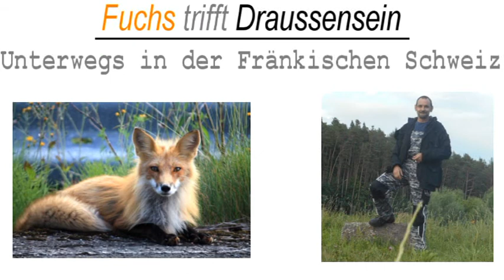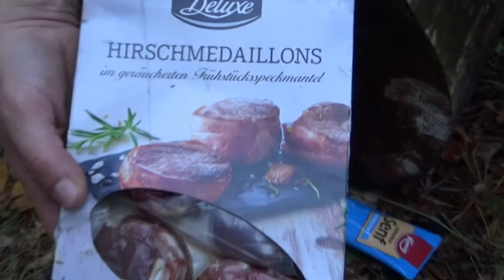Übernachtung in der Fränkischen Schweiz mit linus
Nach unserer tour vom letzten mal übernachten wir wieder im Wald, Linus und ich. Grillen,Hölentour und gutes essen inbegriffen